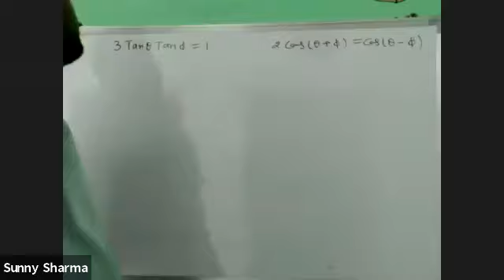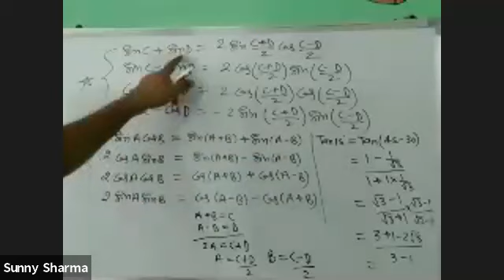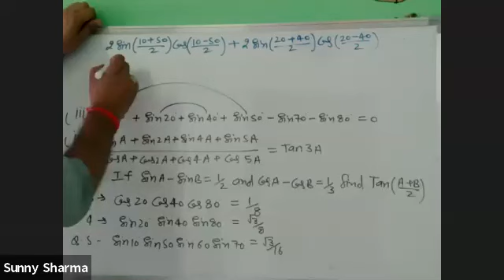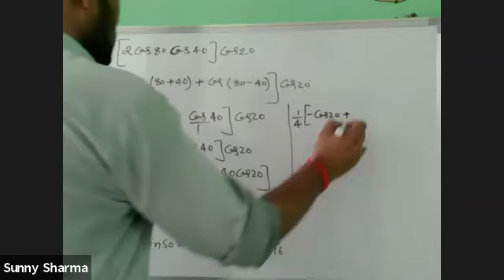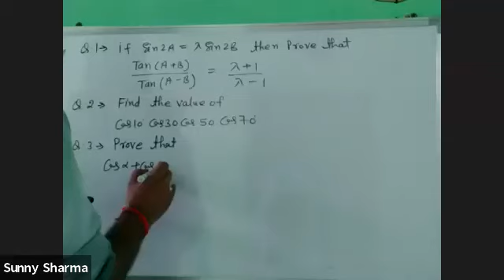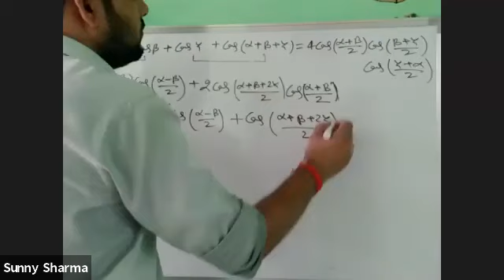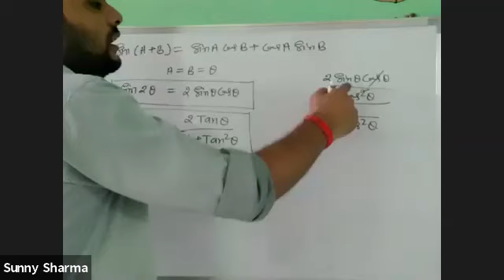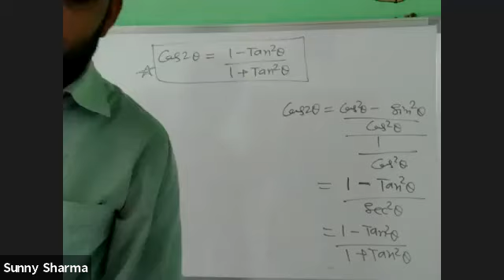Maths trigonometric ratio and identity lecture 4sh 22 2nd Aug